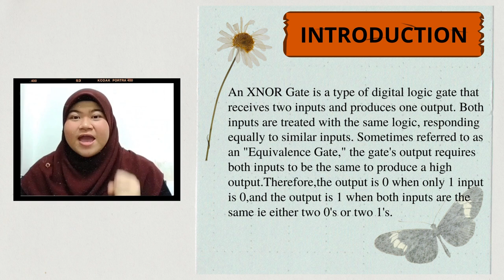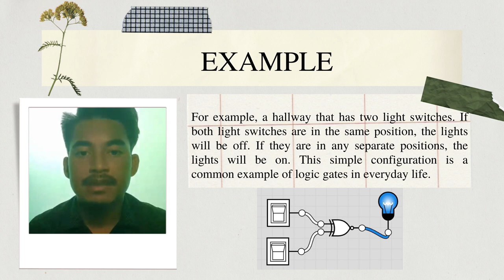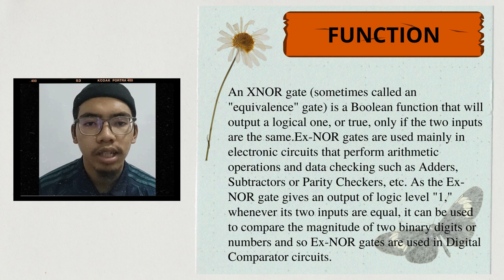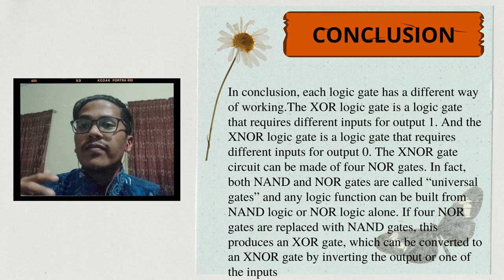PRESENTATION 2 XNOR GATE (GROUP 1)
BASIC ROBOTIC AND AUTOMOTION IN AGRICULTURE